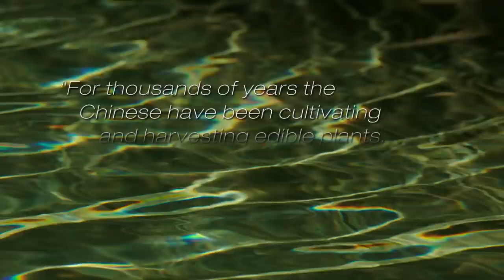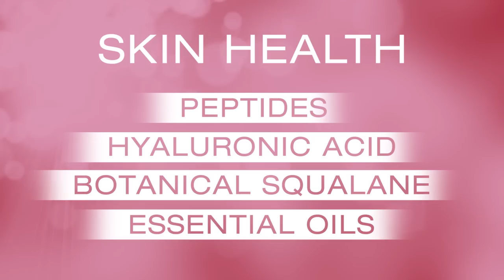The Sunrider Product Difference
Sunrider is an innovator in natural and super concentrated health foods, beverages, health and weight loss supplements, and cosmetics. We manufacture over 415 award-winning products for your health, beauty, and household needs. Sunrider researches, develops, and self-manufactures each product in our state-of-the-art facilities in Los Angeles, CA. Explore our product lines to find out how Sunrider leads the industry with the most innovative, technologically advanced products available. Best of all, when you "switch brands" to Sunrider, you can earn a great income! Join Sunrider today!